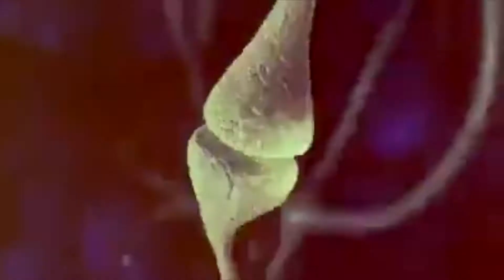08 01 15 08 Fiqhi Masaael